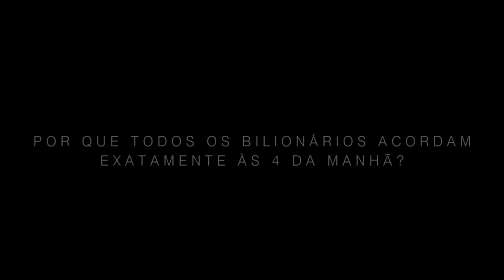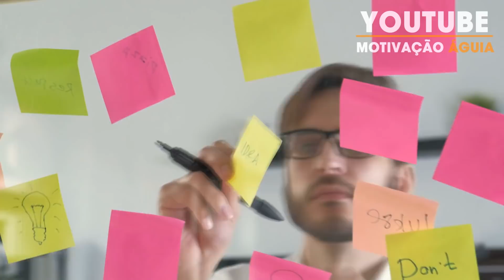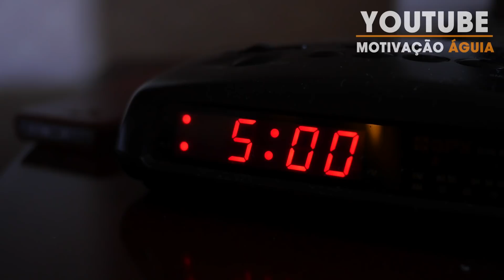ESSE É O MOTIVO DOS BILIONÁRIOS ACORDAREM EXATAMENTE ÀS 4 DA MANHÃ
💢 Mais um poderoso vídeo que pode causar diferenças em sua vida.

Por que a maioria dos bilionários acordam as 4 da manhã quando ainda não há sol? Não é por acaso. Há uma explicação cietífica para isso. O que está por trás da química do nosso cérebro que faz termos maiores resultados na nossa vida?